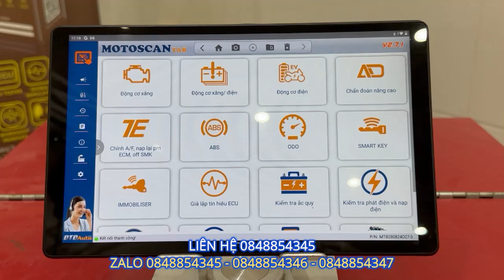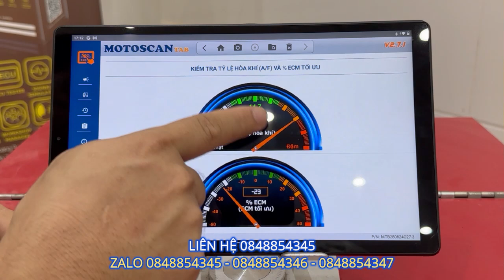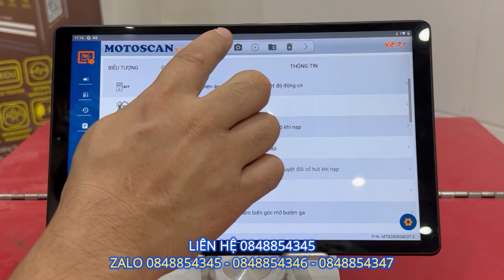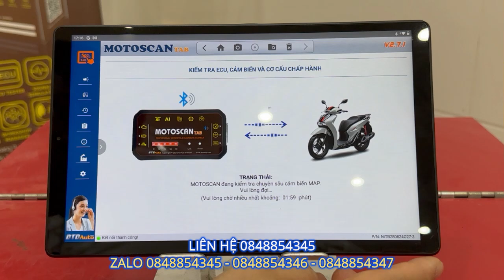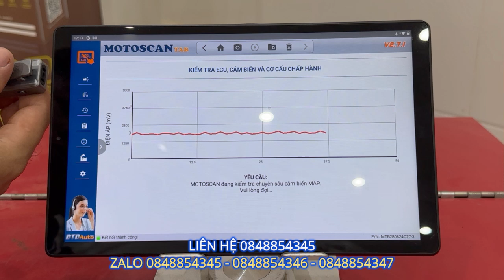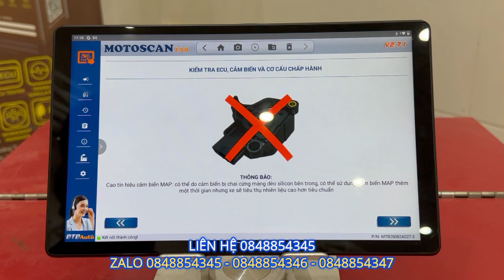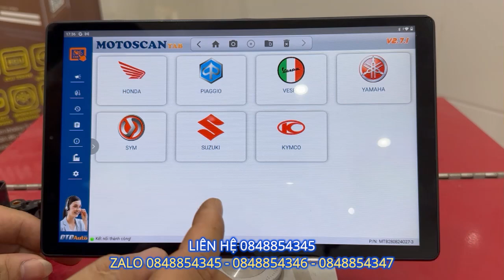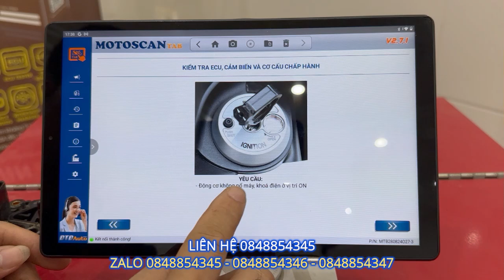PAN BỆNH LẠ XE RẤT HAO XĂNG NHƯNG LẠI RẤT YẾU HỤT GA KHI TẢI NẶNG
- AB 2010 LỖI CẢM BIẾN MAP DẪN ĐẾN XE RẤT HAO XĂNG VÀ YẾU CÔNG SUẤT ĐỘNG CƠ, HỤT GA KHI TẢI NẶNG